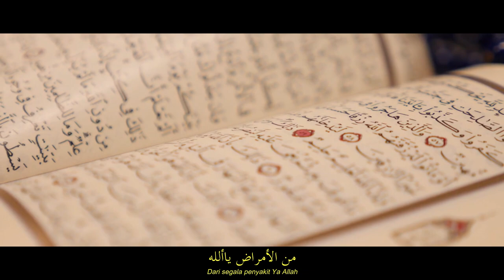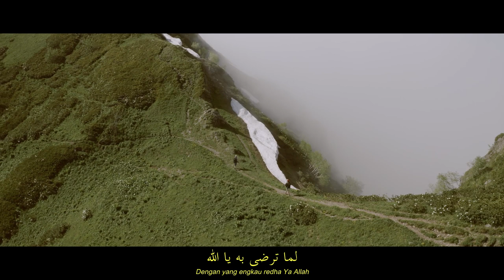Qasidah Jalaliyah (Nabiyyuna) - Bilik Production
Suara: Muhammad Nur Zuhdi
Suntingan suara: Shahril Ashraf
Suntingan video: Muhammad Luqman

Selawat Jalaliyah (Nabiyyuna Rasulullah)
Qasidah Sheikh Ahmad Jamhuri Jaharis al-Makki

Syeikh Ahmad Jamhuri al-Banjari (lahir di Banjarmasin tahun 1940) adalah seorang ulama asal Kalimantan Selatan. Diantara guru-guru dari Syekh Ahmad Jamhuri di Mekkah, yakni Syeikh Hassan Masysyath, Syeikh Muhammad al-‘Arabiy, Syeikh Sayyid ‘Alawi al-Maliki, Syeikh Sayyid Amin Kutbi, dan mulai mengaji dengan Sayyid Ismail Zen al-Yamani sejak tahun 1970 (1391 H).

Qasidah Jalaliyah adalah qasidah yang dimulai dengan sebutan 'NABIYYUNA RASULULLAH s.a.w. (nabi kami ialah Rasulullah s.a.w.) WA SYAFI'UNA HABIBULLAH (dan pemberi syafaat kami ialah kekasih Allah s.w.t.).

Bila disebut sahaja tentang pemberi syafaat, maka nabi adalah pemberi syafaat dan yang akan membuka era pemberian syafaat di hari kebangkitan nanti

Syeikh Ahmad Jamhuri (seorang guru agung di Mekah) menceritakan tentang kelebihan Qasidah Jalaliyah iaitu berkhasiat menyembuhkan penyakit..Biznillah, Qasidah Jalaliyah ini mampu menyembuhkan penyakit

Selain itu, ianya merupakan syair cinta buat Rasulullah, yang dikarang oleh Al Allamah Kiyai Ahmad Jamhuri Jaharis Al Makki r.a.

Qasidah ini, terhimpun padanya sebuah penceritaan tentang keagungan akhlak nabawi, keistimewaan dan mukjizat sosok agung Sayyidina Wa Maulana Muhammad صلى الله عليه وسلم. Terkait juga kebaikan akhlak terhadap kedua ibu bapa yang merupakan tuntutan Baginda Rasul ke atas umatNya. Lengkap, padat dan indah.

Tahqiq penulisan dan lafaz qasidah telah dilakukan di hadapan Almarhum Kiyai Ahmad Jamhuri Jaharis Al Makki ketika kunjungan beliau ke Johor Bahru pada tahun 2013.

Justeru kami memohon pada sahabat semua, mohon doakan kesembuhan buat ayah salah seorang ahli kami iaitu saudara Syahril Ashraf yang dalam keadaan kritikal. Moga dengan asbab qasidah ini menjadi penyembuh untuk ayahnya. Aamin Aamin Aamin.

Tinggalkan komen serta feedback anda di ruangan komen di bawah. Mohon maaf sekiranya ada kesalahan dan kekurangan di dalam video ini. Penggunaan headphone/earphone adalah lebih digalakkan untuk pengalaman mendengar yang lebih baik.

Lirik:

نبينا رسول الله
Nabi kami Rasulullah

وشافعنا حبيب الله
Yang mensyafa’ati kami Habibullah

ومولانا خليل الله
Yang Mencintai Kami Kholilullah

عليه صلاتنا ياالله
Atas baginda selawat kami ya Allah

رسول الله گليم الله
Rasulullah gelarannya Kalimullah

و أعلی أنبياء الله
Yang tertinggi dari sekalian Nabiyullah

رسول الله صفی الله
Rasulullah pilihan Allah

إمام المتقين الله
Imam bagi yang bertaqwa kepada Allah

أتانا رحمة المهداة
Datangnya bagi kami sebagai Rahmah

فآمنابه ياالله
Kami beriman dengan baginda ya Allah

فوفقنا وأکرمنا
Taufiqkan dan muliakan kami ya Allah

بحسنی والرضا ياالله
Dengan Husnul Khatimah dan ridhoMu ya Allah

إلهي عافنا جمعا
Afiatkanlah sekalian kami

من الأمراض ياألله
Dari segala penyakit ya Allah

وطهرنا من الأوزار
Sucikan kami dari dosa

بفضل منك يا الله
Dengan karunia dariMu ya Allah

إلهی اغفر مع الأبوين
Ampunilah bersama ibu bapa kami

إلهي ارحمهما يا الله
Rahmatilah mereka ya Allah

إلهي استر جميع الحال
Tutupilah segala kejelekan kami

ولا تکشف بنا ياالله
Jangan disingkapkan ya Allah

إلهي واهدنا دوما
Pimpinlah kami senantiasa

لما ترضی به يا الله
dengan yang engkau redha ya Allah

وکن عونا لنا يا رب
bantulah kami ya Allah

بدارين معا يا الله
Dunia dan akhirat ya Allah

وأنزلنا بفردوس
Tempatkan kami di Syurga

بقرب محمد يا الله
disisi nabiMu ya Allah

لننظر وجهك الباقي
moga terpandang wajahMu yang kekal

بحب المصطفی ياالله
Dengan cinta nabiMu ya Allah

علی أحمد صلاة الله
Atas Ahmad sholawatMu ya Allah

علی الهادی سلام الله
Atas al-Hadi salamMu ya Allah

وآل مع صحابته
Dan untuk Keluarga serta sahabatNya

دواما سرمدا يا الله
buat selamanya ya Allah